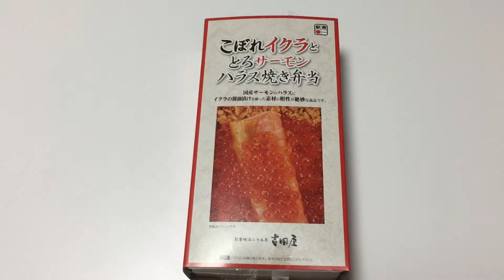八戸駅弁、こぼれイクラととろサーモンハラス焼き弁当を開封！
八戸の駅弁である、こぼれイクラととろサーモンハラス焼き弁当を新宿駅で購入して、埼玉の自宅で開封してみました。吉田屋さんにしてはまあ美味しい方だとは思いますが、まあ想像した通りですかね。